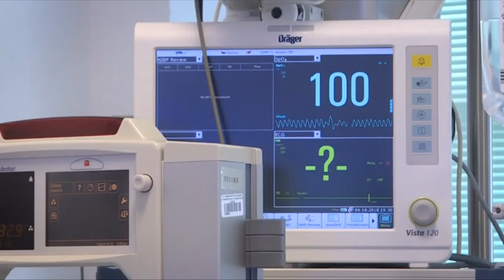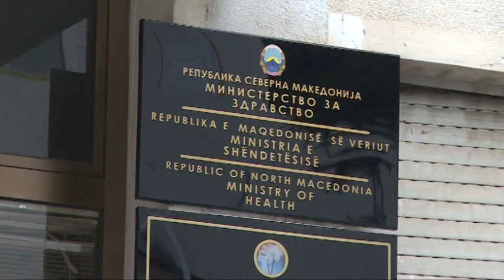Нов црн рекорд во Македонија, дури 6-мина починаа од корона вирусот